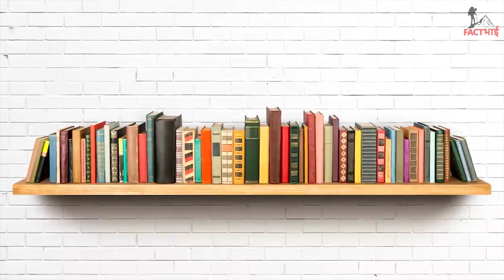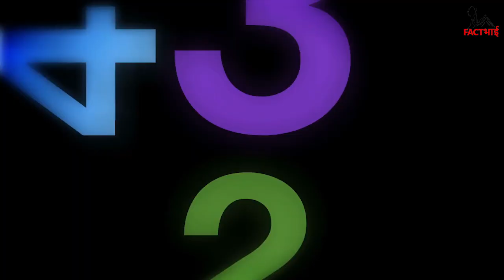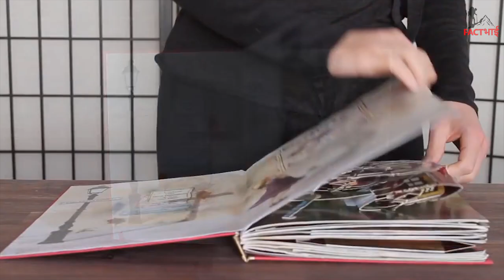11 आधुनिक मगर अतरंगी FURNITURE जिन्हे आप देख कर ही यकीन करोगे 11 Latest Technology Furniture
Hello Bhaiyon, in today`s day and age housing has gotten very compact. The prices of apartments in modern cities like Delhi and Mumbai are so high that people can barely afford tiny houses for their families. But not to worry as in our today`s video we will be discussing about 11 such cool pieces of space saving furnitures that are extremely compact and foldable. From ozzio expandable table to staircase storage, canvas furniture to lezmo dining table we have got it all covered.